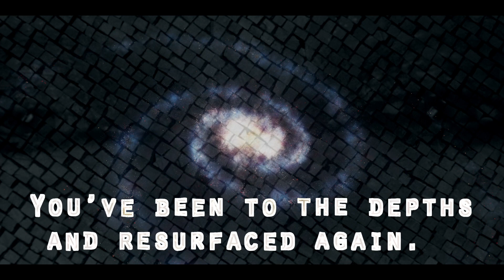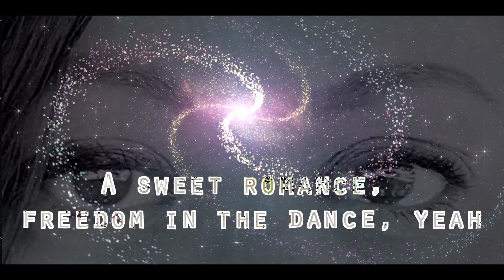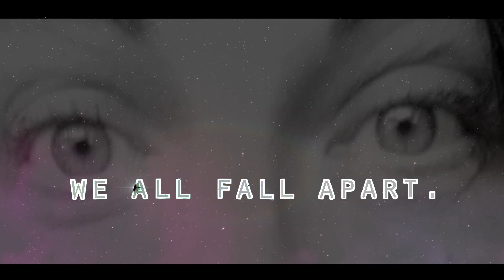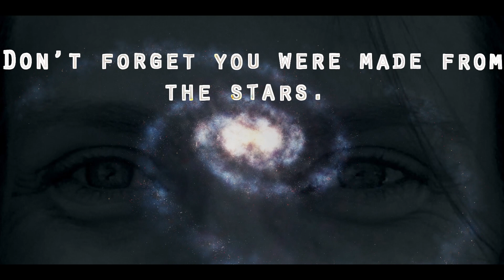Ginger and The Gents - Indisputable - OFFICIAL LYRIC VIDEO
Ginger & The Gents
Indisputable Official Lyric Music Video
- Our newest single, Indisputable, released June 18, 2021.